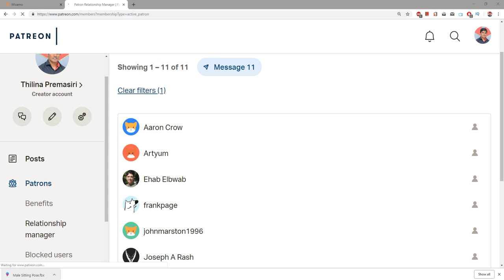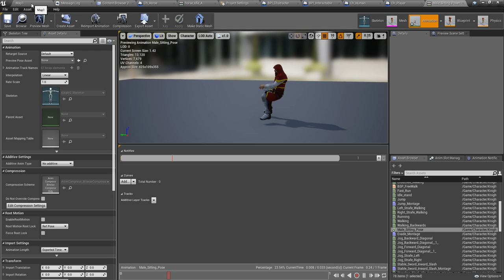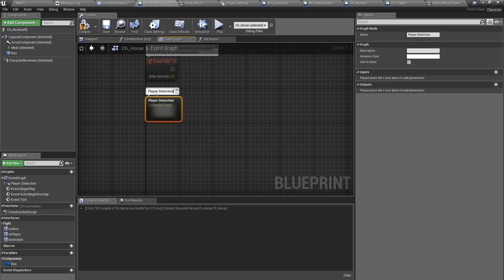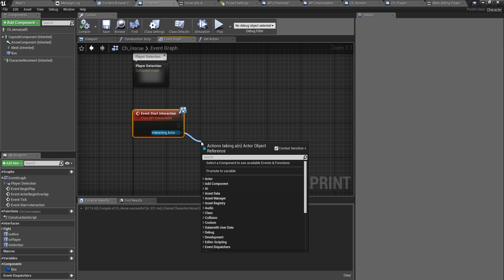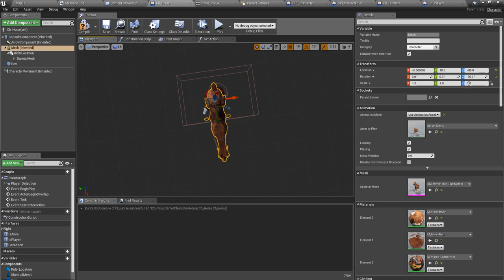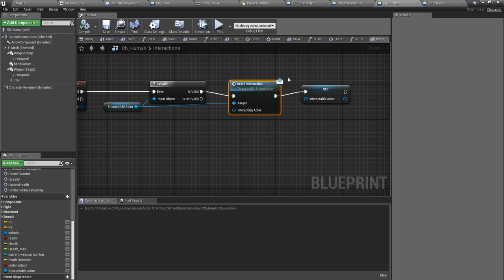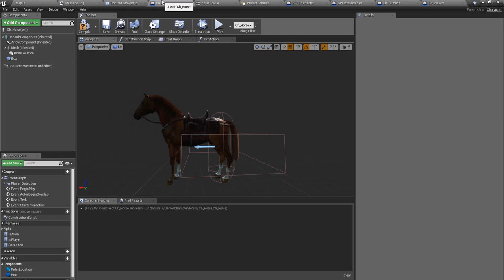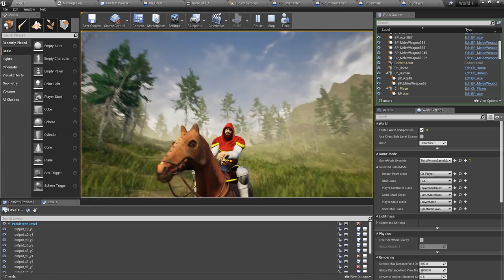Unreal Horse Riding 2 - Mount Horse - UE4 Tutorials #117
Today, I am going to implement the mount on horse system. When player is near the horse, player can press E and mount the horse.